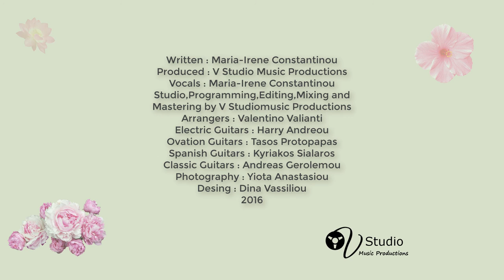The Imposture - Maria Irene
The Imposture - MIC